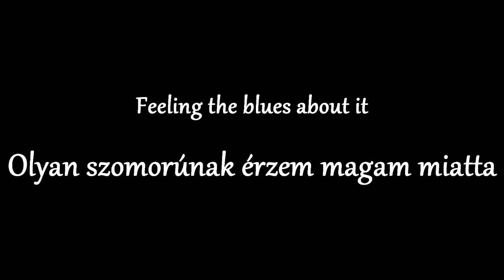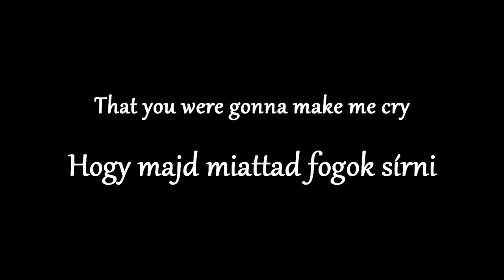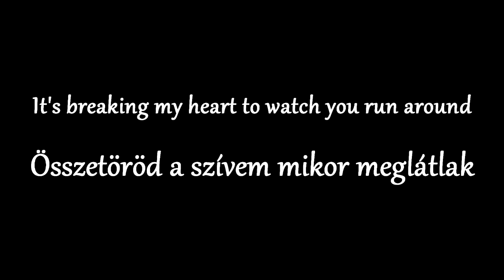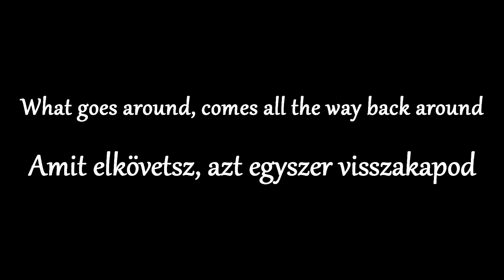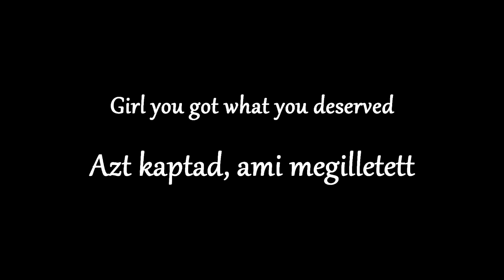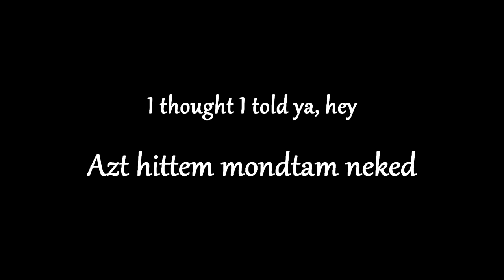Justin Timberlake What Goes Around - Magyar Zeneszöveggel -